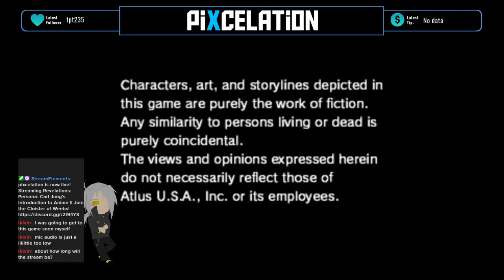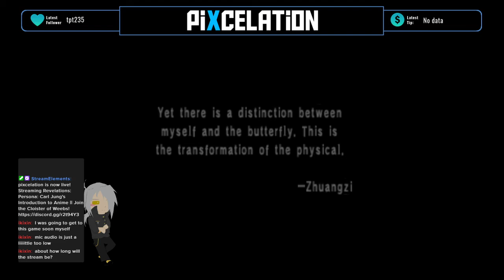CARL JUNG'S ANIME 101 || Shin Megami Tensei: Persona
I have never made it this far into the game before ... which says a lot cause I didn't make it /that/ far in tonight.

Follow Pixcelation ...